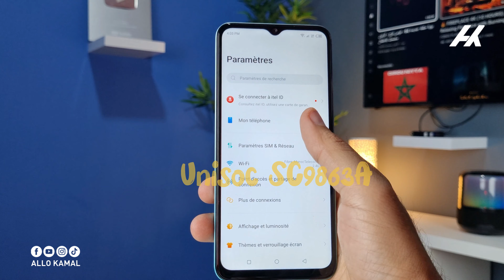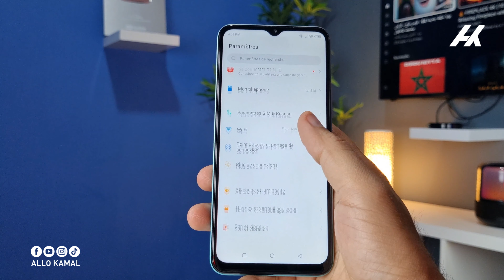itel S18 Review - أرخص هاتف بسعة 64 تخزين في المغرب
مراجعة ارخص هاتف في المغرب بسعة تخزين itelS18